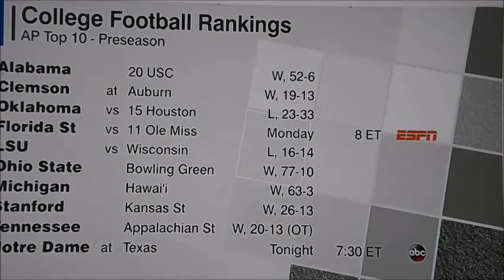Alcorn State vs Bethune Cookman 2016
SWAC MEAC challenge.  1st ever meeting between these football teams. Battle By the Beach turn into game that never was, cancelled due to lightning. Footman, Warford, Turner